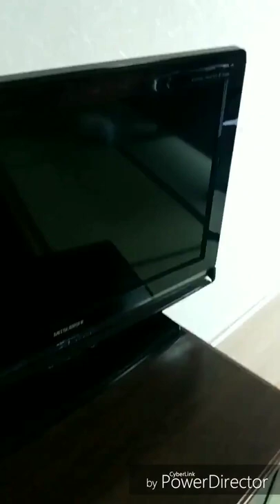Kerja Magang Di Hotel Jepang - Kerjanya Ngapain?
Yoo!!

Karena malas edit video, jadi belakangan jarang update,
Nah kali ini gw ingin nge share pengalaman gw kerja sebagai kenshuusei di Hotel jepang,
Jadi gmn sih kerja di Jepang,
Cuma sekedar berbagi aja, sekalian buat referensi
Siapa tau ada yang minat, atau berencana kerja di Jepang bagian hotel

Hotel tempat gw kerja sekarang, itu di daeray fukuoka, hotel bintang 3

Langsung aja nonton video nya,
Tapi nonton sampai habis yah

*PawPaw

Yoo!!

Kali ini gw bersama makhluk alay pergi ke Honbutsuji, di daerah ukiha
Sebenar nya perjalanan kali ini mendadak sih,
Niat nya cuma mau ke stasiun, tapi karena bingung gak tau mau apa,
Jadi kita memutuskan untuk keliling2 kota ukiha,
Dan akhir nya malah nyasar ke honbutsuji,

Dan saat baru masuk, kami disambut dengan suara lonceng yang bikin kaget,

Jadi bagaimana perjalanan kami kali ini??
Apakah biasa saja? Atau ampas??
Silahkan silahkan nonton aja video nya sampai habis